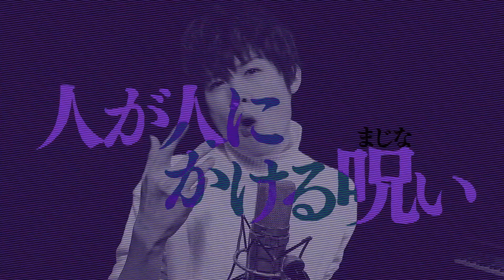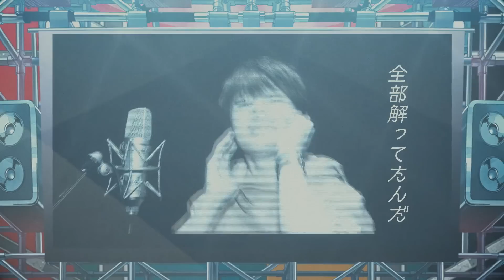ヒプノシスマイク Division All Stars「ヒプノシスマイク -Division Battle Anthem-＋」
「ヒプノシスマイク  -Division  Battle Anthem- ＋」Division All Stars
Music Video Creator：ピンクじゃなくても

(リンクをクリックで発売日に自動でライブラリに追加されます)